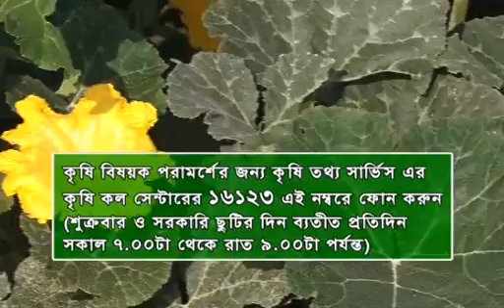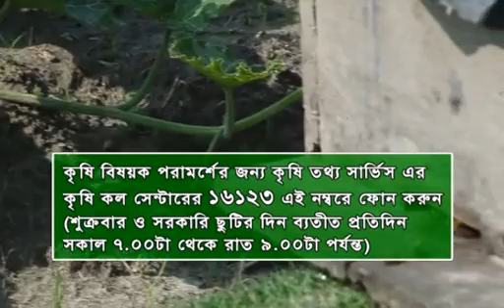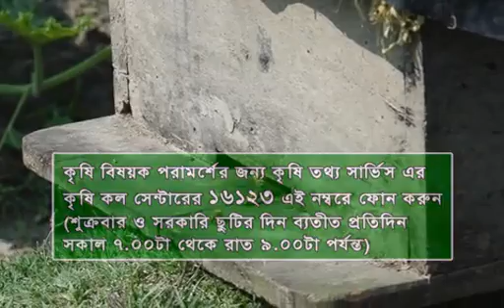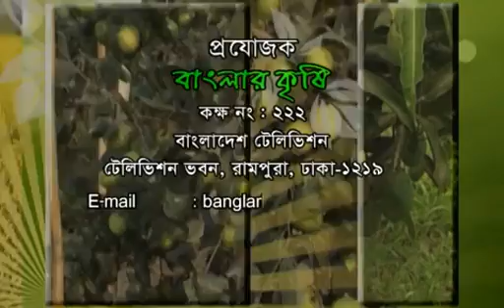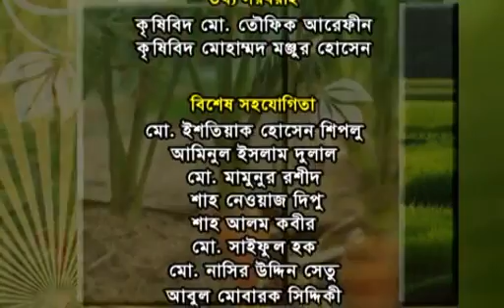Banglar Krishi Episode no 826 (Mow cas) 24 April 2019